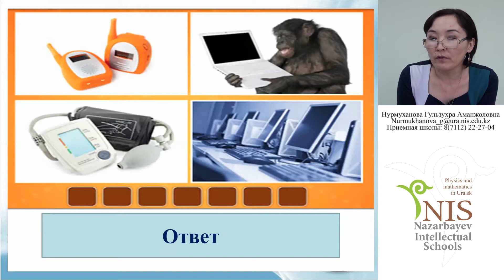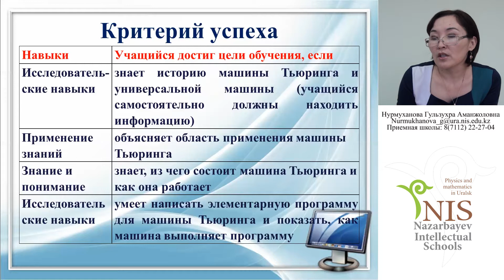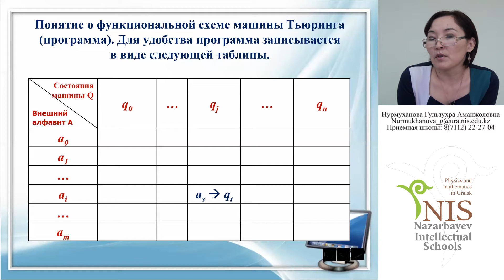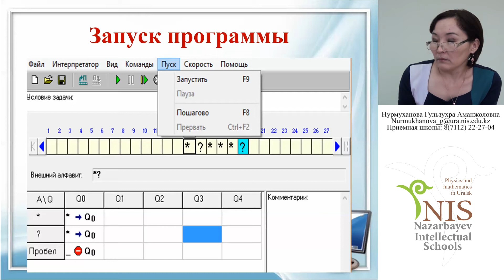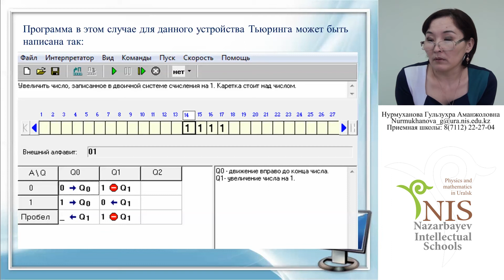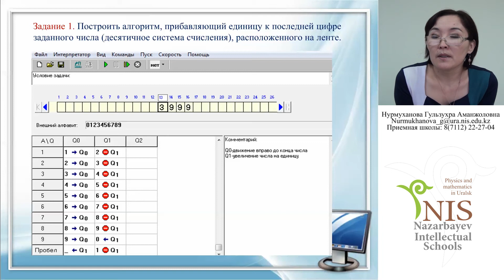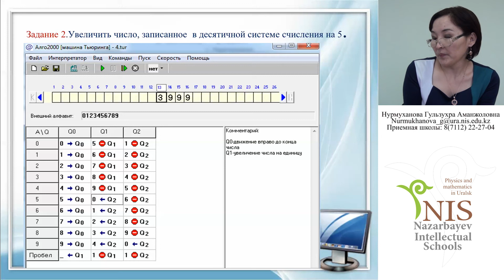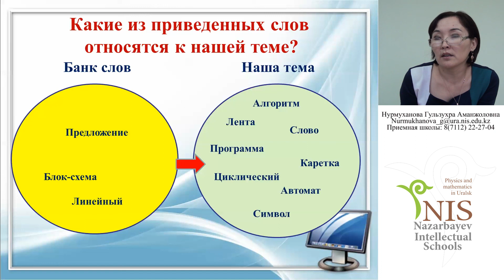Уральск NIS Онлайн Урок Информатика 03.11.2015г.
Онлайн Урок АОО Назарбаев Интеллектуальная школа г.Уральск
Информатика
Нурмуханова Гульзухра Аманжоловна
Алгоритмы и программирование
Машины Тьюринга
Компиляторы и интерпретаторы.